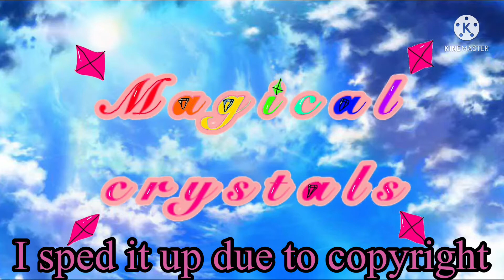Magical crystals episode 2: who’s Leo?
Pls don’t copyright me ;-; I worked so hard on this